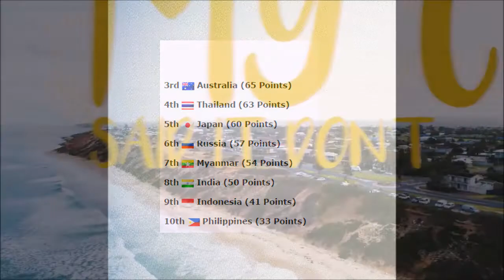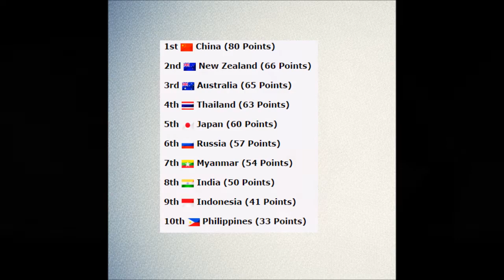Our East Asia Song Contest #5 Grand Final Result